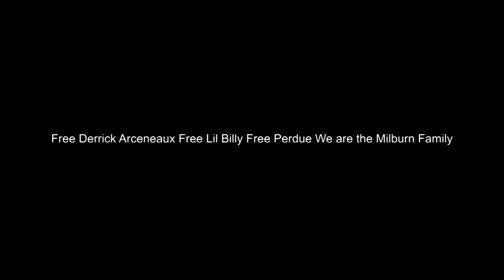Milburn Family Reunion 2014 in Acres Homes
The Milburn Family Reunion 2014 in Acres Homes